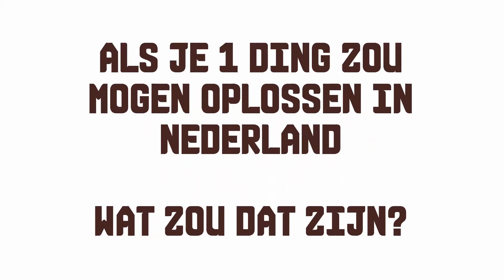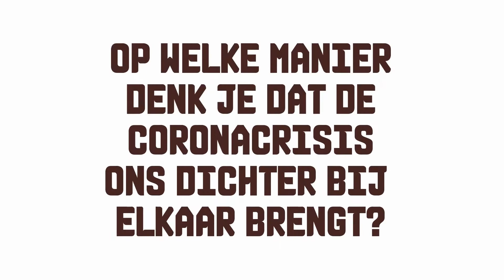Januari 2021 - In Gesprek met Julia